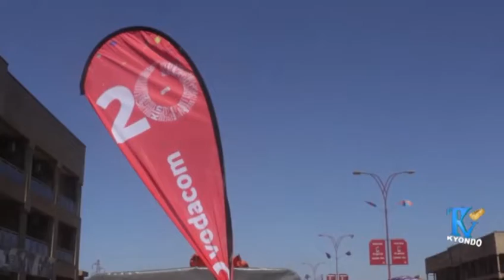Vodacom présente son téléphone P38, produit de Itel